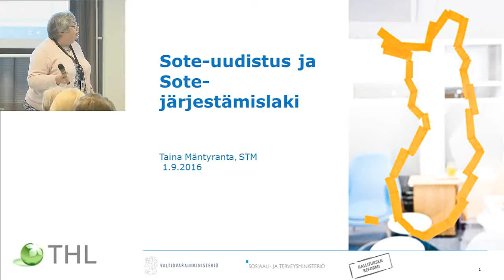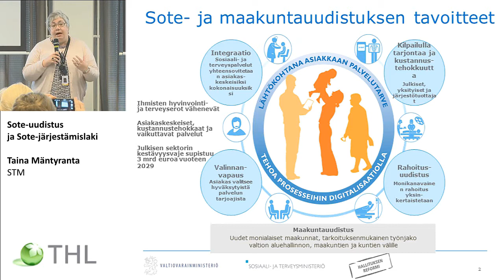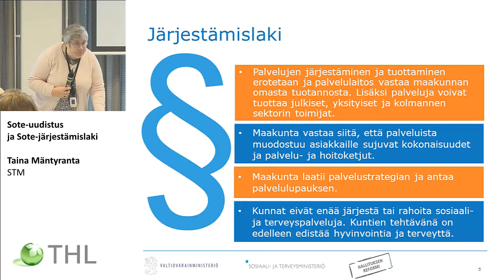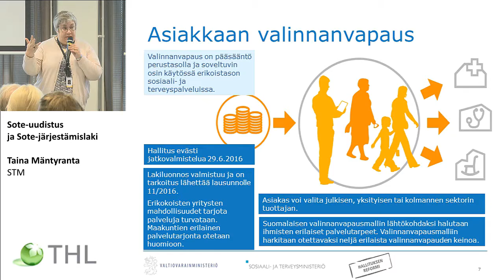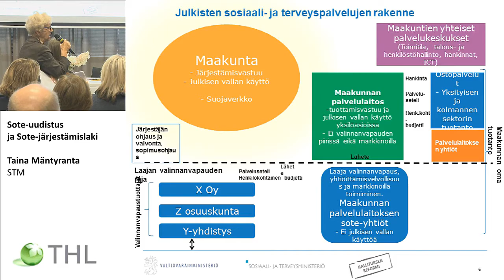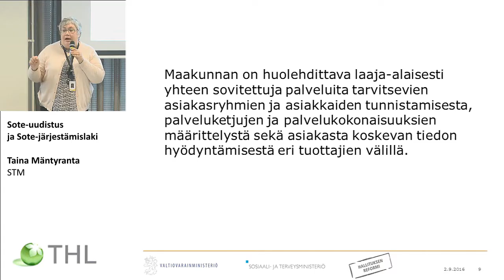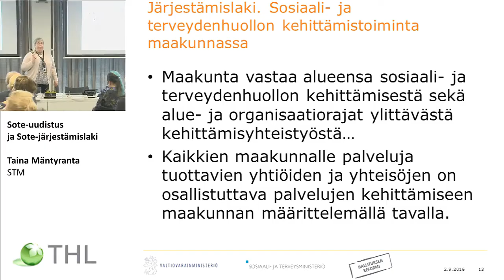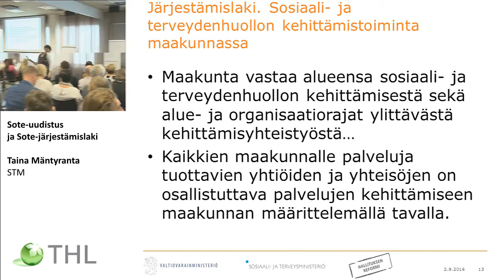Sote-uudistus ja sote-järjestämislaki, lääkintöneuvos Taina Mäntyranta, STM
Kohti monitoimijaista laadukasta arviointia lapsi- ja perhepalveluissa -seminaari